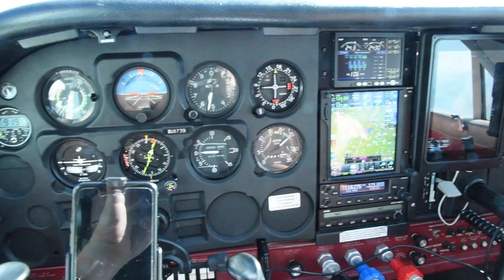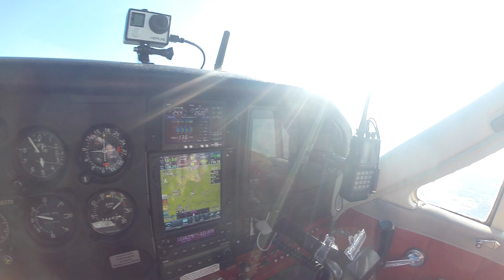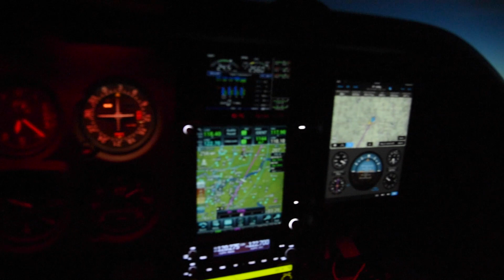Our trip to Kansas City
This video is about Our trip to Kansas City